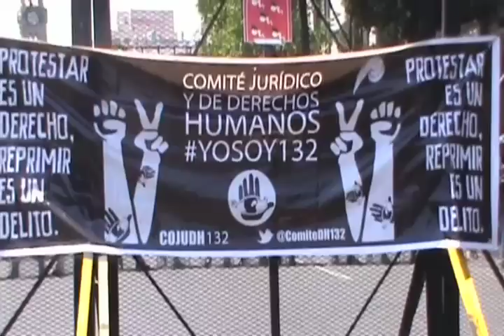Noticias de hoy con Jorge Fernández, 11 de abril 2013